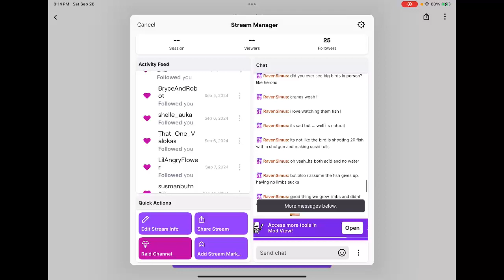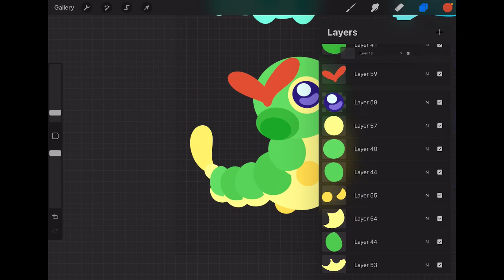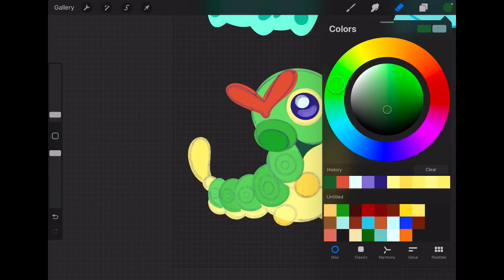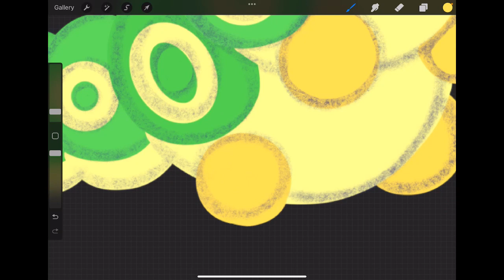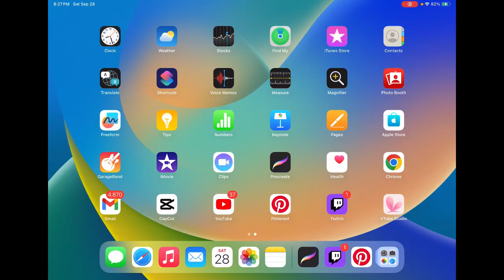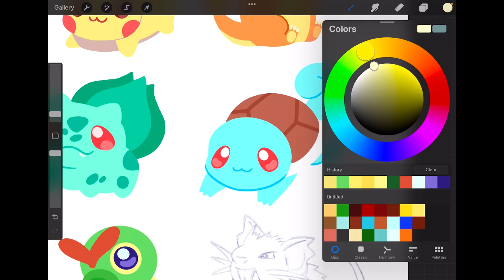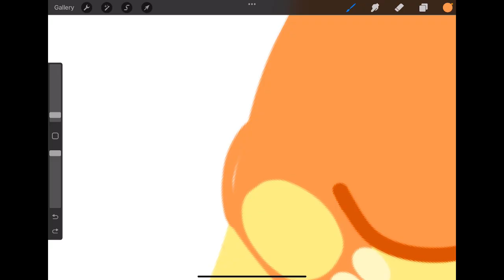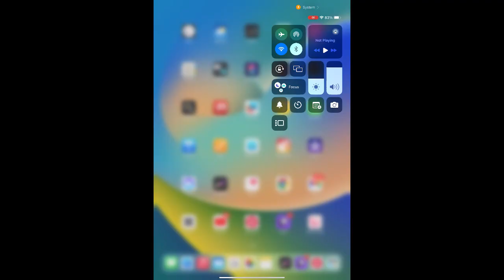Making Pokemon keychain designs in procreate